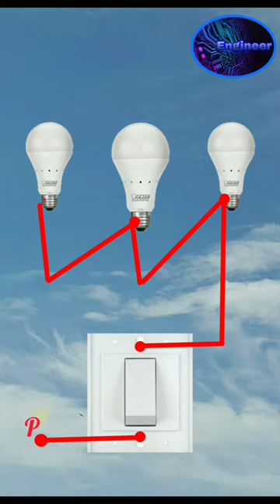3 Bulbs 1 Switch Connection | 1 Switch 3 Holder Wiring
3 Bulbs 1 Switch Connection | 1 Switch 3 Holder Wiring

3 Bulbs 1 Switch Connection | 1 Switch 3 Holder Wiring

This video is about how to connect 3 bulbs to one switch or how to extend light point for outdoor from a single switch, its a simple and basic house wiring connection for beginners Red - Phase/ Live wire connection Black - Neutral wire connection Warning: This video is only for educational purpose make sure you use proper safety equipments before attempting any electrical connection Thanks for Watching!